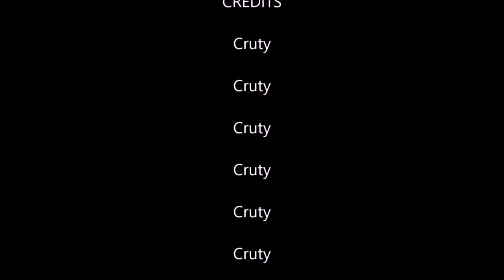Ninjago: Why Clutch Powers WORKS (f.t DailyRoLord)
Discussing why Ninjago's take on Clutch Powers (seen in SOTFS, The Island and Seabound) is great.
Thanks to DailyRoLord and Cube (GCN) for being in this video!